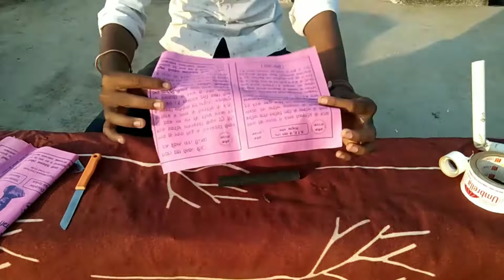pollution free Rocket 🚀 (बिना पर्यावरण प्रदूषण करने वाला रॉकेट)how to make a Rocket...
pollution free Rocket 🚀

 (बिना पर्यावरण प्रदूषण करने वाला रॉकेट)

how to make a Rocket...

thank for coming my vidio

please full watch vidio

love you all experiment Army

amazing experiment ...and

easy making Rocket

I'd👉 experiment_ boy 98